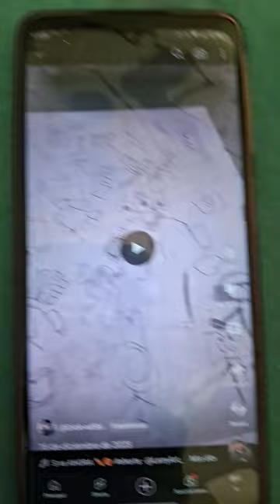4 de enero de 2024